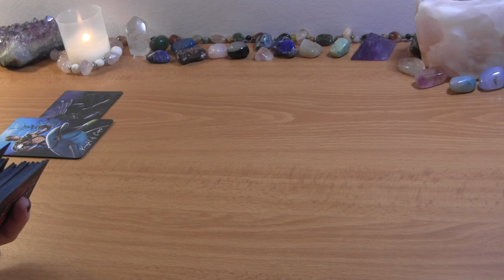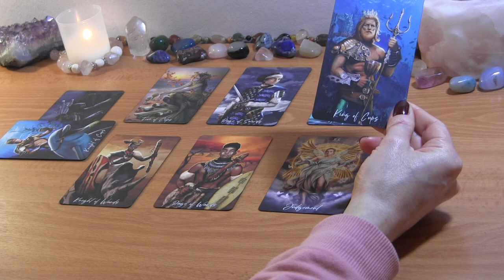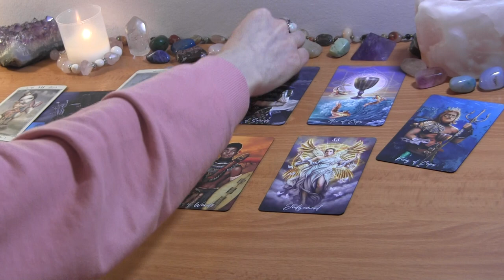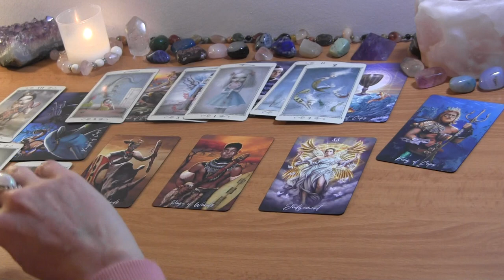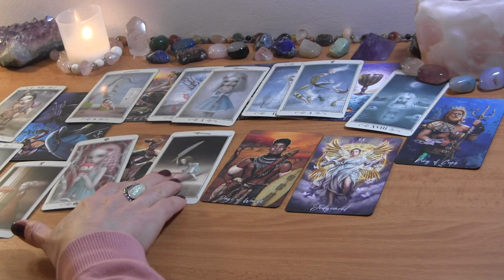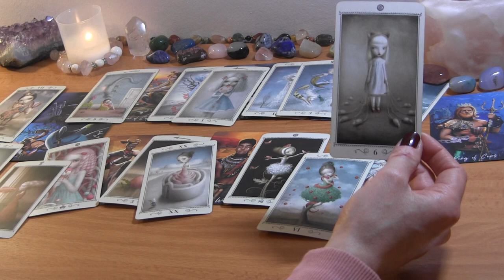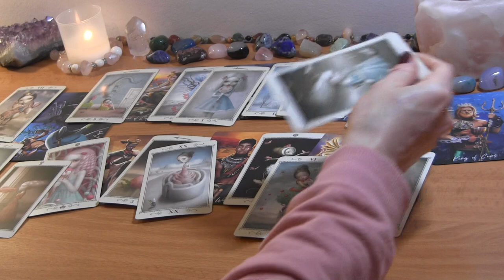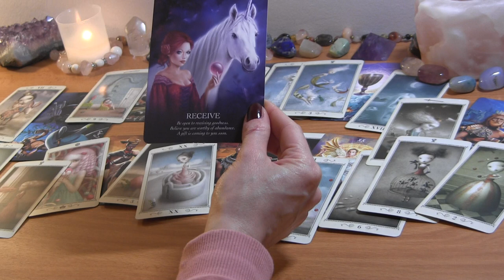LIBRA APRIL 2022: They Closed the Door, But Have a Major Realization About You ❤️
LIBRA APRIL TAROT LOVE READING

PERSONAL TAROT READING OPTIONS:
1.  BASIC READING ~30min $50
2.  EXTENDED READING ~45min $65
3. MINI-READING ~20min $40

  1. Reading option
  2. Your and your partner's first names, FULL DOBs  and current countries (if known)
  3. Brief description of situation (including if there is a 3rd party element to look into)
  4. Recent photos optional